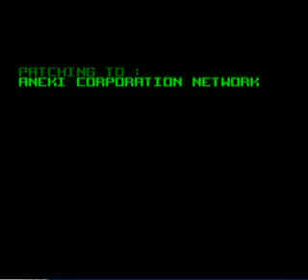Let's Play Shadowrun 22: Aneki Building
Aneki is behind everything! Let us raze them.